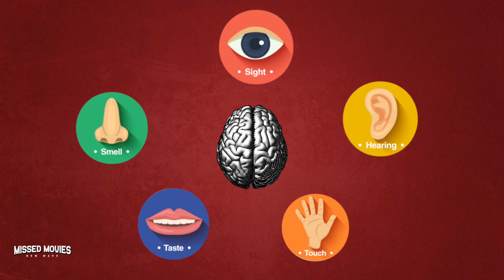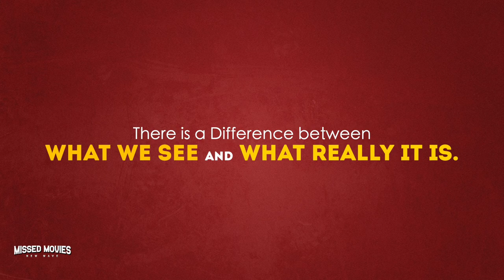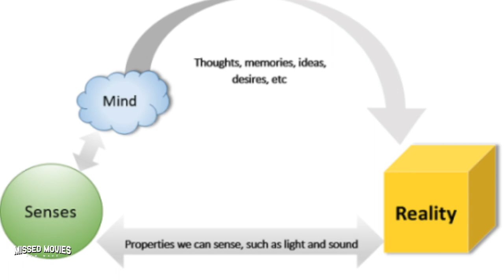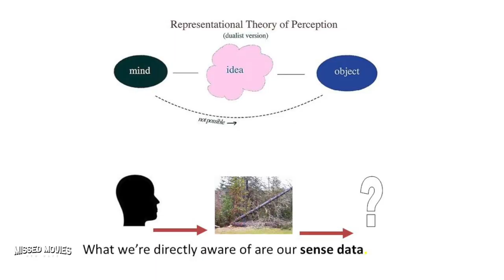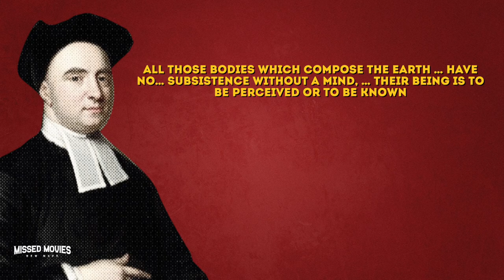Appearence and Reality | Bertrand Russell| Chapter -1 | Missed Movies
This video is about philosophy of Bertrand Russell and his written work 'Problems of Philosophy'.